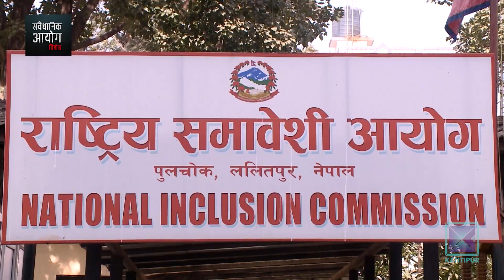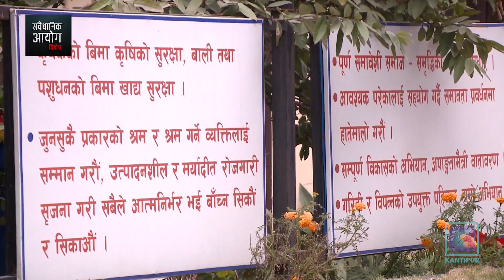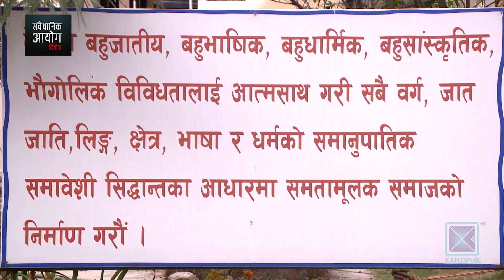राष्ट्रिय समावेशी आयोगको योजना कागजी दस्तावेजमा सिमित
विविधता युक्त समाजलाई राज्यको मुलधारमा प्रतिनिधित्व गराउनकै लागि संविधानमै व्यवस्था गरिएको मध्येको एक हो, राष्ट्रिय समावेशी आयोग । तर गठनको चार वर्षसम्म आयोगको देखाउने प्रगति कहीँकतै छैन । बरु पञ्चवर्षिय रणनीतिक योजनाको कागजी दस्तावेज र लोगो निर्माणलाई नै आयोगले आफ्नो प्रगति भनेको छ । आयोग विषेश–७ मा  सहकर्मी बाबुराम तिमिल्सिनाले सिमान्तकृत समुदायको अधिकार संरक्षणका लागि स्थापित राष्ट्रिय समावेशी आयोगको भूमिका र अवस्था खोतल्ने प्रयास गरेका छन् ।